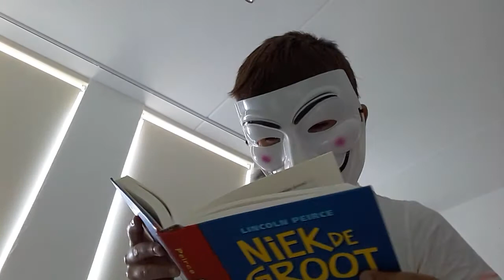top 10 akward momenten (de video zelf is ook akward) dus abonneer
AAAAAAAAKWAAAAARD